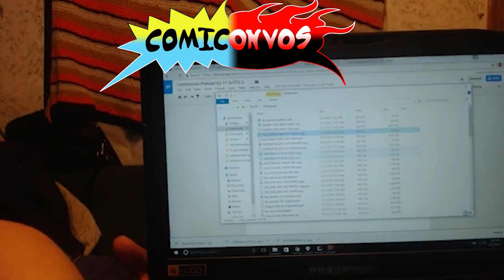Comiconvos Ep. 17 :Guardians of the Galaxy No Spoiler Review | Axel Grave Israel Balderas | Facebook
Axel and Leo give their no spoiler review of the at the time newly released Guardians of the Galaxy wow how time flies!